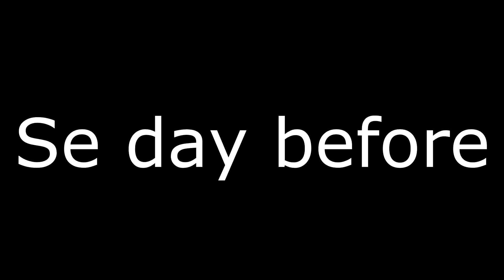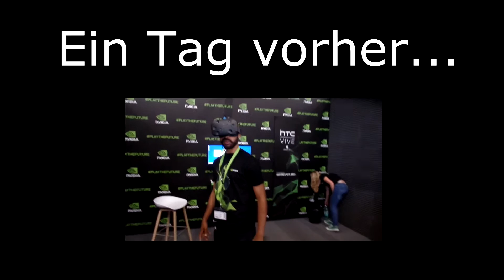"Mein großer Auftritt" - Gamescom 2015 Vlog, Tage 2&3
Sheesh was geht? Ich hab das allererste mal vor einem Live Publikum performt! Ansonsten muss ich sehr viel arbeiten deshalb seh ich dieses Jahr relativ wenig von der Messe. Wenn noch was passiert gibts noch ein weiteres Video, dann vorraussichtlich Montag (mehr unten).

Stay sheesh!